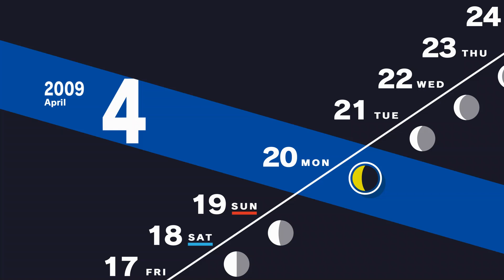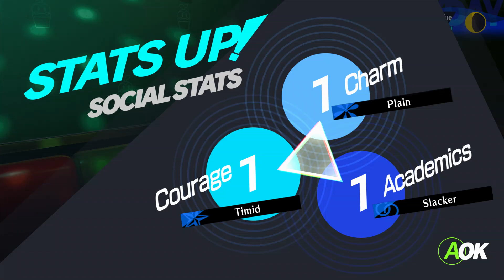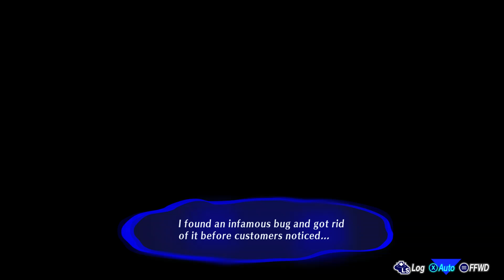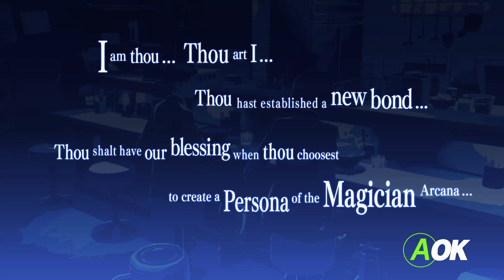Persona 3 Reload Part 7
Akihiko wanted us to meet our quartermaster, Senpai gives a speech and we join the workforce.